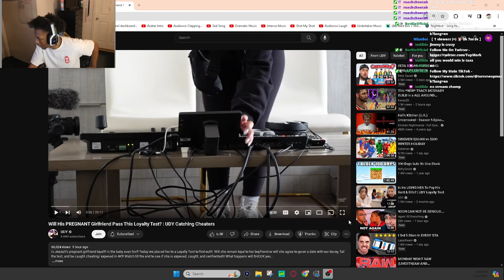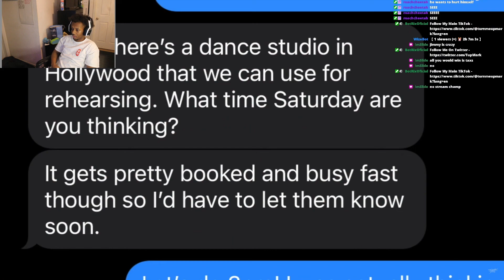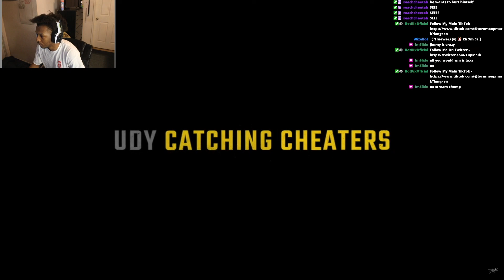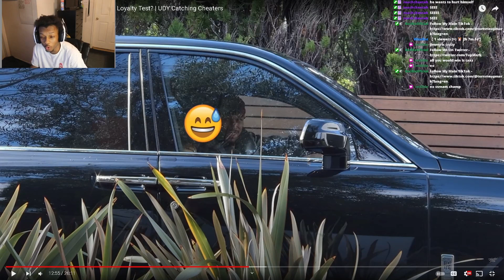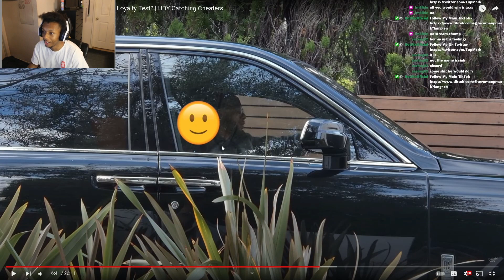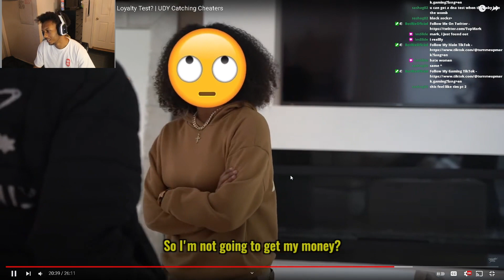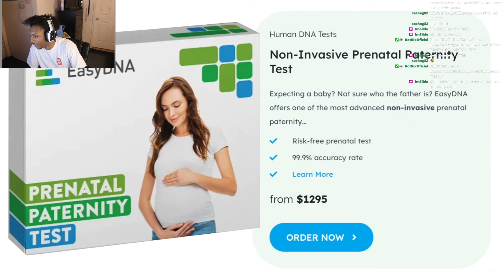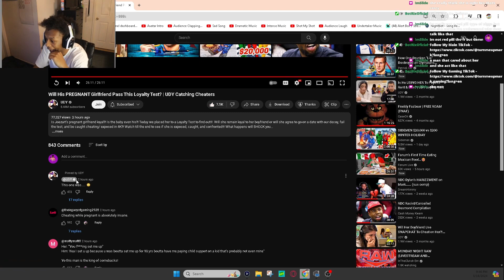She Cheated While She Was PREGNAT?